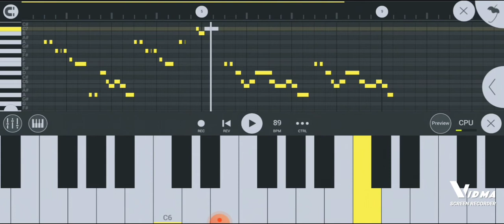Ordinary life - @Imanbek wiz khalifa kddk kiddo